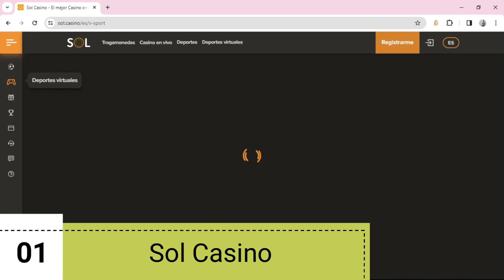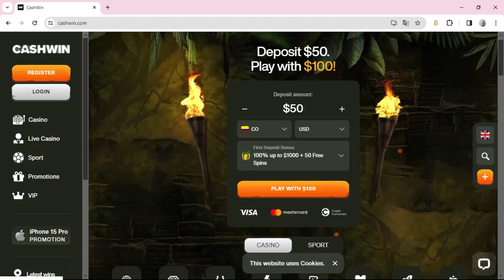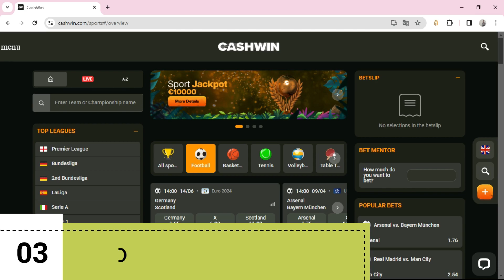🥇 3 mejores Casinos Online que Aceptan VISA (2025)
Descubre los mejores casinos en línea que aceptan Tarjeta VISA como método de pago (entre muchos otros).

NOTA LEGAL